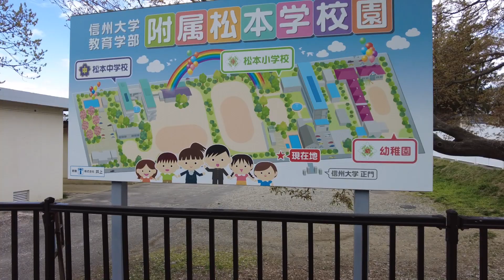松本キャンパスをご紹介します！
信州大学の松本キャンパスを教育学部教員の目線でご紹介します。2024年4月に撮影しました。信州大学教育学部生は、1年生では松本キャンパスで、2年生以上は長野（教育）キャンパスで学びます。

信州大学教育学部の公式アカウントです。在学生、受験生、卒業・修了生、地域のみなさまに情報提供します。

信州大学教育学部公式YouTubeチャンネル
信州大学教育学部公式学生SNS広報部X（旧Twitter）
信州大学教育学部公式学生SNS広報部Instagram